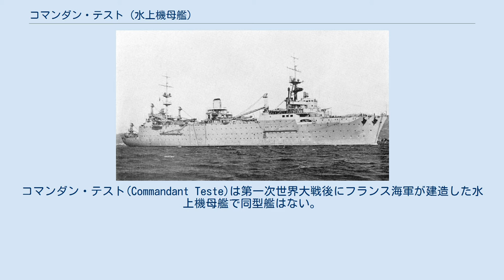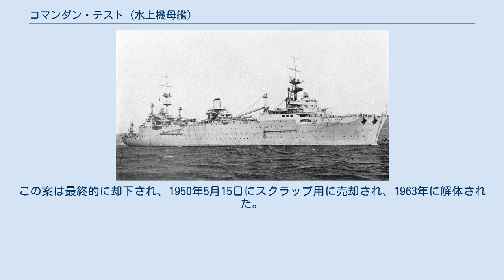コマンダン・テスト (水上機母艦)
コマンダン・テスト(Commandant Teste)は第一次世界大戦後にフランス海軍が建造した水上機母艦で同型艦はない。
 フランス海軍のパイロットで、1920年に当時建造中だったフランス初の空母・ベアルンへの発着艦を成功させたポール・テスト少佐（1925年に事故死し、死後中佐に昇進）にちなみ命名された。
なお、コマンダンとはフランス語で司令官あるいは指揮官の意である。
 本艦はフランス海軍の1926年度海軍計画において水上機母艦1隻を整備することが議会で承認された。
水上機母艦としての哨戒任務や艦隊の水上機の整備と補給を行う工作艦としての施設も設計に盛り込まれた。
船体には長さ84メートル×幅27メートルの格納庫とカタパルト4基、吊り上げ能力5～12トンのクレーン5基など本格的な航空装備と補修用の工作設備を有する水上機母艦となった。
自衛用として10cm単装高角砲12門と各種対空火器を搭載し、防御装甲も舷側と主甲板に50mm装甲を貼るなど一世代前の軽巡洋艦並であった。
 搭載機は主に水上攻撃機と小型飛行艇で1930年代後半にはラテコエール 298水上攻撃機12機とロワール・ニューポール 130小型飛行艇14機を搭載していた。
 1926年度計画で建造。
1927年9月6日にジロンド造船所で起工し、1929年4月12日に進水、1932年に竣工した。
就役後、地中海艦隊と協力して就役試験を行った。
1935年11月から1936年8月まで改修され、10cm高角砲に防楯が施された。
1937年9月からは、オランに拠点を置き、スペイン内戦中に中立船を通商破壊から護衛する任務に就いていた。
1938年2月、トゥーロンでカタパルトを改装し、フランス本土と北アフリカのフランス植民地との間で航空機を輸送する任務に就いた。
 1939年8月、6機のロワール 130と8機のLate298を積み込み、オランに向けて出航した。
その翌月、第二次世界大戦が勃発した。
1939年12月まで北アフリカの海域にとどまり、その後トゥーロンに戻って飛行機を陸揚げした。
1940年代前半はフランス本土と北アフリカ植民地との間の航空機輸送を担当した。
 1940年6月下旬、過密な錨地となったオランからメルセルケビールに移された。
1940年7月3日、イギリスによるメルセルケビール海戦で砲弾の破片によって小破したが、死傷者はなかった。
10月18日にトゥーロンに到着し、武装解除された。
1941年6月、砲撃訓練船として再就役した。
 ドイツがヴィシーフランスに侵攻（アントン作戦）したとき、コマンダン・テストはトゥーロンに停泊していた。
ドイツ軍はトゥーロンのフランス艦艇を奪取しようとしたが、1942年11月27日、フランス海軍の指揮官達はトゥーロンに停泊していた全艦艇を一斉に自沈させた。
1943年5月1日にイタリア軍によって浮揚されたが、イタリアが降伏したため9月にドイツ軍に鹵獲された後、1944年8月18〜19日に連合軍の爆撃を受けて沈没した。
 1945年2月に再浮揚され、修復して高速軍隊輸送艦か練習空母に改造することが検討された。
この案は最終的に却下され、1950年5月15日にスクラップ用に売却され、1963年に解体された。